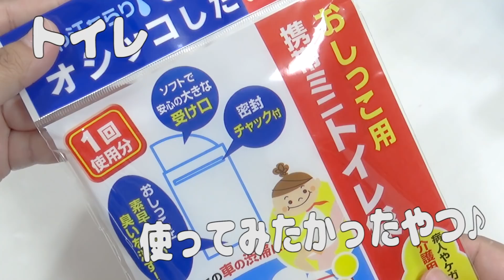もふもふクラウドスライム♪作ってみた How to make slime 슬라임 인스타슬라임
良ければ他の動画もどうぞ(^^♪
＊【過去のスライム動画】＊

minne、Twitterもやっております(*'ω'*)
ぜひ、見に来てね～(^^♪